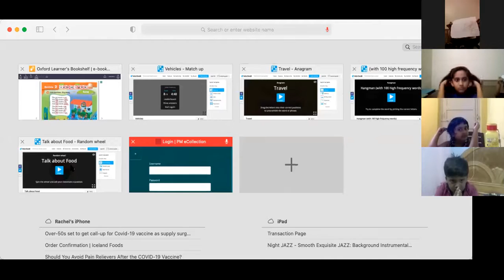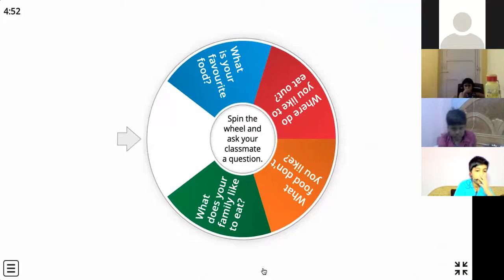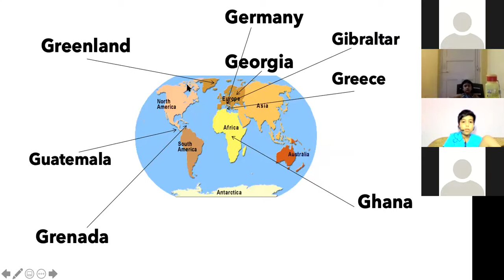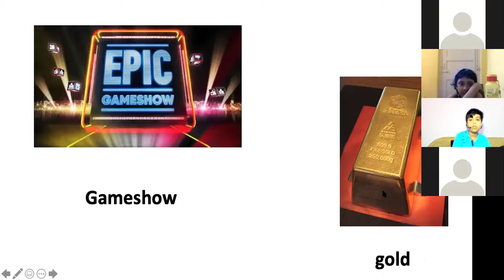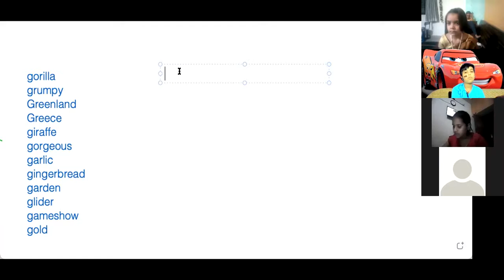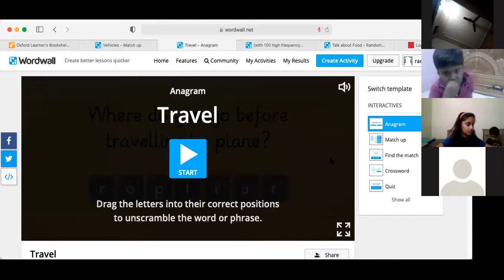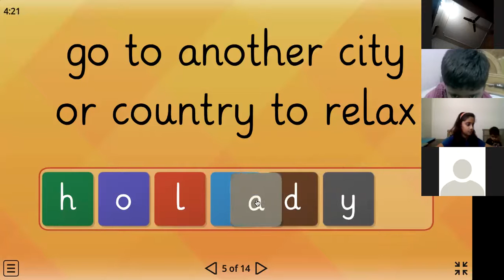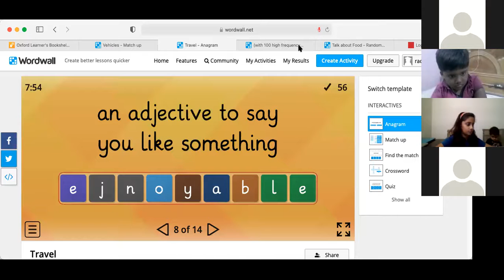20210423 LWT Academy kids